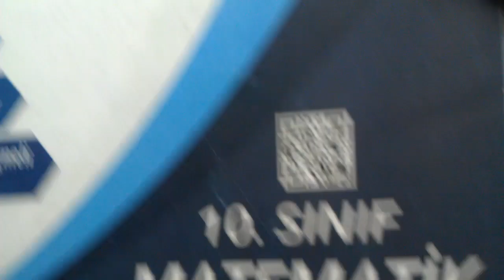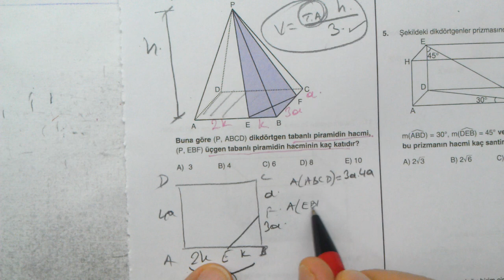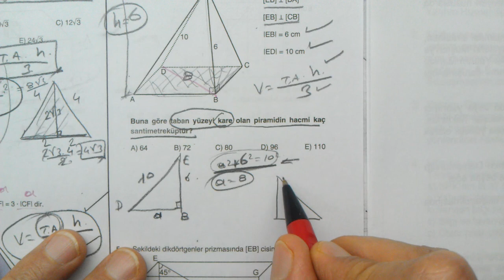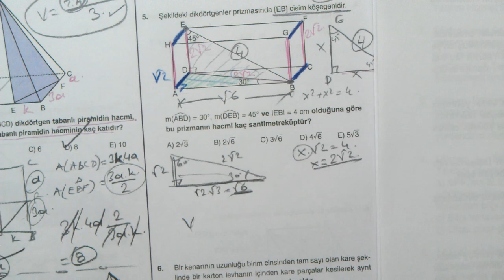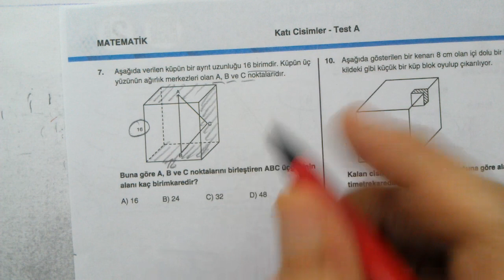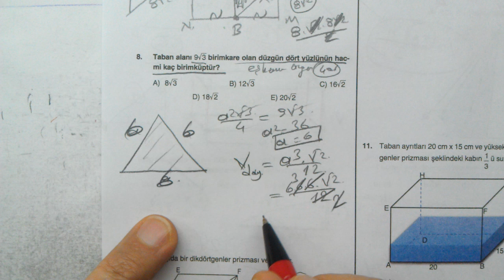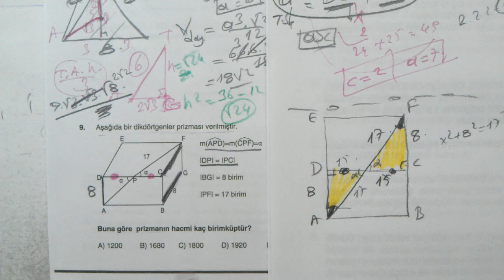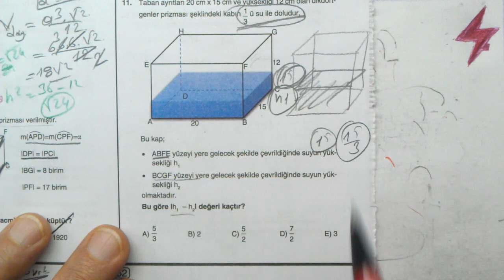TYT Matematik | Dört Dörtlük Konu Pekiştirme Testleri | Katı Cisimler Test A 2. Test | MEB 4x4 test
TYT Matematik | Dört Dörtlük  Konu Pekiştirme Testleri | Katı Cisimler Test A | 2. Test | MEB 4x4 testler | 4x4 konu pekiştirme testleri TYT matematik | TYT Matematik Geometri | Katı Cisimler Test A | 2. Test | TYT Matematik Konu pekiştirme testleri | TYT Geometri AYT | YKS | TYT Matematik Katı Cisimler Test A 2. Test | Uzay Geometri | Üç boyutlu | 3D | Geometri
MEB konu pekiştirme testleri TYT MATEMATİK matematik | MEB 4x4 testler
TYT Matematik | Dört Dörtlük Testler | Konu Pekiştirme Testleri | Katı Cisimler Test A | 2. Test | 4x4 testler Katı Cisimler Test A 1.Test | TYT matematik
TYT dört dörtlük pekiştirme testleri Katı Cisimler Test A 2. Test soruları çözümleri | konu anlatımlı | Matematik Testleri | Sayısal Yeterlilik Testi | Temel Yeterlilik Testi | dört dörtlük testler |  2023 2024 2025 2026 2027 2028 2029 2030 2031
TYT matematik DÖRT DÖRTLÜK testler çözümleri | TYT matematik konuları | Katı Cisimler Test A | 2. Test | TYT matematik | problemler | YKS | 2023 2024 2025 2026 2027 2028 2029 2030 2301
Millî Eğitim Bakanlığı tarafından hazırlanan TYT öğrencilere
dört dörtlük testler | TYT matematik
Milli Eğitim Bakanlığı tarafından hazırlanmış olan, Dört Dörtlük Konu Pekiştirme Testleri TYT Matematik kitabı çözümleri | konu anlatımlı |
TYT Matematik | Katı Cisimler Test A | 2. Test
4 sınıf düzeyi | her konudan 4 test | çoktan seçmeli sorular | konu anlatımlı çözümler
konu pekiştirme testleri TYT matematik  Katı Cisimler
MEB Dört dörtlük pekiştirme testleri tamamı | tümü | bütün testler dört dörtlük testler

TYT Matematik Dört dörtlük konu pekiştirme testleri kitabı, daha önce 9. Sınıf ve 10. sınıf olarak yayınlanan kitapların birleşimidir.. Bu kitabın tamamı için aşağıda linklerden oynatma listelerine ulaşabilirsiniz...

Matematik 1
Online Matematik Dersleri